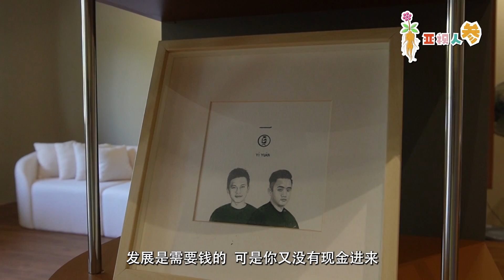【亚视人参】体悟活在当下 圆满生命最后一程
“明天和意外，你永远不知道哪个先来”，这是人们对脆弱生命最普遍的感悟，而对操办无数丧礼面对诸多死亡个案的殡葬业者而言，大家或许普遍认为他们早已对死亡无感，然而，对陈勇丰而言，每一个生命的结束，依然触动了他内心深处，并带给他不同的感悟。

“生命很重，所以人生要轻”，正是身为丧礼规划师的陈勇丰在多番与死亡“打交道”后所悟出的人生哲理，因此他学会了不执著，学会放下过往的凡事据理力争，只因死亡早已教会他，该如何活着。

因为对死亡有着一份使命感，他和友人辜伟伦创办了近年在网络上颇受瞩目的“一圆”殡葬公司，在种种挑战、迷惘、质疑声中，摸爬滚打，坚持信念，为逝者圆满了不圆满的死亡，也为生者，圆满了遗憾。